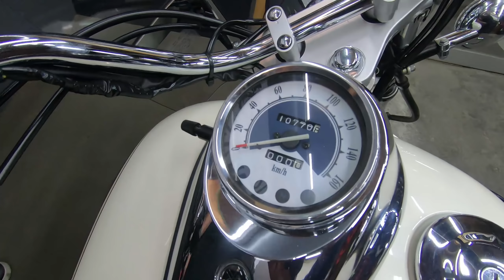ドラッグスター250（VG05J）をご紹介いたします！販売車両！グーバイク！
ヤマハ（YAMAHA）
ドラッグスター250　（VG05J）
年式2011年　走行距離　10772Km
上質車両が入庫いたしました！

・ビッグスクリーン
・荷掛フック
等が装備されており、ツーリング・街乗りに適したカスタムが
施されております！

（検索できない場合はグーバイク↓から「ギャングパーツ」とご検索ください）
DS250！特選中古車両の
紹介始動動画になります！

ギャングパーツmc
大阪府和泉市和気町1丁目3-11